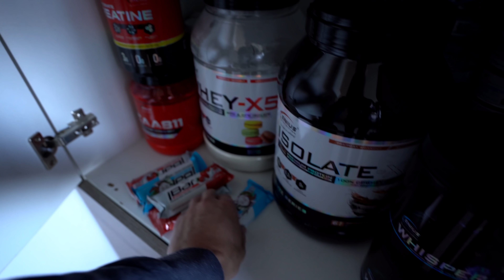5 lecke, amire a sport tanított meg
15% kedvezményt kapsz, ha a "VALENTIN15" kuponkódot használod